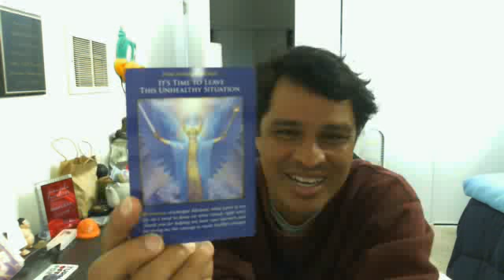Morning Tea - Wednesday November 14, 2012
Get Up!